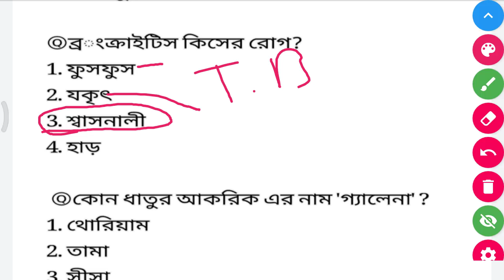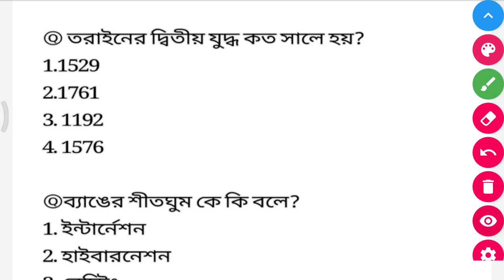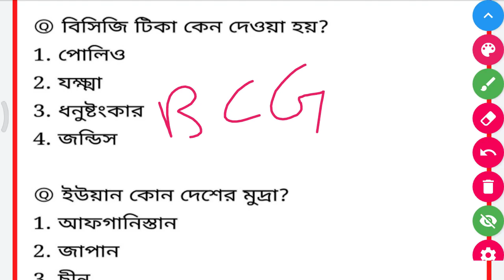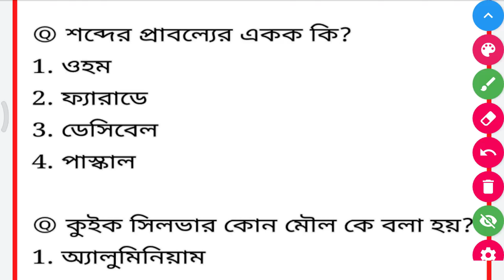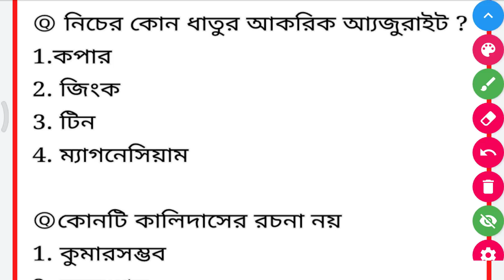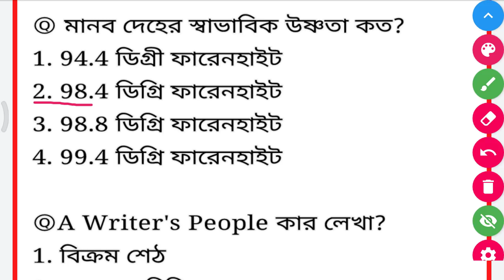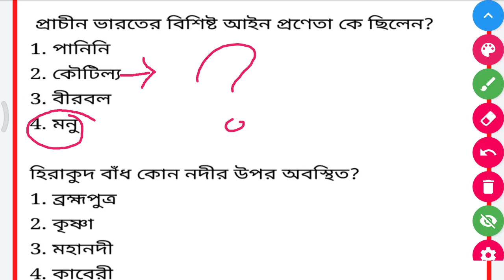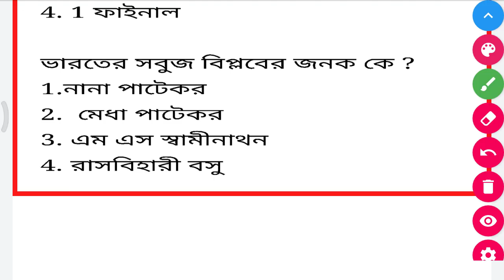WBP Main GK Practice set 1 || Constable Excise Main Exam || Kolkata police ICDS || Way 2 Success